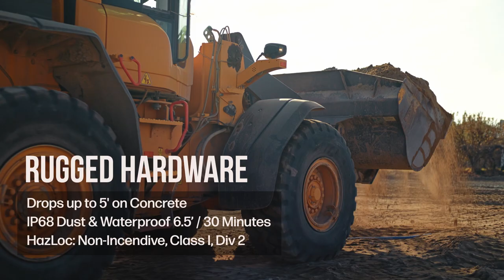Kyocera DuraForce PRO 3 Ultra-Rugged Smartphone on Verizon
The all-new DuraForce PRO 3 is KYOCERA’s latest ultra-rugged device built to help keep teams connected and productive. Bolstering Kyocera’s robust Total Solution for business, DuraForce PRO 3 features an all-new X-frame reinforced design for enhanced protection, an ultra-durable, user-swappable 4,270mAh battery, and a powerful triple rear camera system.

DuraForce PRO 3 is MIL-STD-810H and IP68-rated to offer protection from drops¹, shock, extreme temperatures, dust, and water submersion.² Unlike a typical smartphone in a case, DuraForce PRO 3 is engineered from the inside out to perform in the harshest conditions.

Industries including public safety, construction, logistics, agriculture, and so many more, could improve workforce productivity with DuraForce PRO 3, now featuring LTE/5G SA³ & CBRS band support, dual-SIM (pSIM + eSIM) for separate communication channels on one device, ultra-fast enterprise-grade Wi-Fi 6E, and 15-device hotspot.

Physical buttons allow customization and quick access to features like Push to Talk Plus (PTT+)⁴ to fit specific job needs. Enhanced security utilizing a FIPS 140-2 compliant cryptographic module secures sensitive data and TAA compliance.

DuraForce PRO 3 is Android Enterprise Recommended for outstanding operational efficiency, security, and seamless deployment to large workforces. Engineered with Japanese precision, Kyocera's Standard 2-Year Manufacturer's Warranty provides peace of mind and helps lower total cost of device ownership.

DuraForce PRO 3 is built to keep your teams connected and business moving. Available now through Verizon. ↓

¹ Up to 5 ft on concrete. Compliant with a military standard test (MIL-STD-810H Method 516.6, Procedure IV "Transit Drop"). Device may not perform as tested in all conditions. Test performed in controlled environment. Do not attempt.

² IP68 waterproof at 6.5 ft for up to 30 minutes. Before immersing your phone in water, make sure all ports and covers are properly sealed. Avoid using your phone in salt water. Always rinse your phone in fresh water after it has been submerged.

³ NSA only at launch. SA available post-launch via software update.

⁴ PTT+ requires subscription.